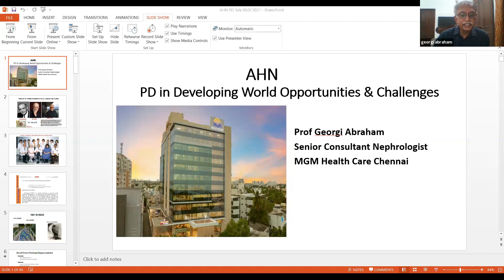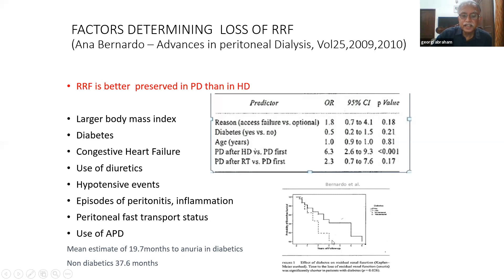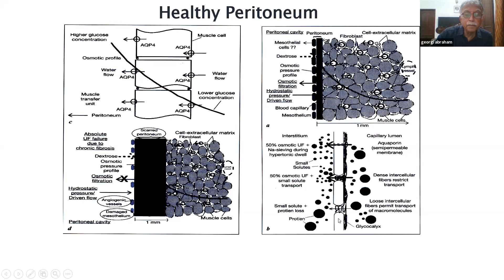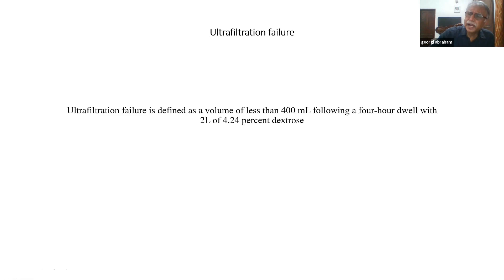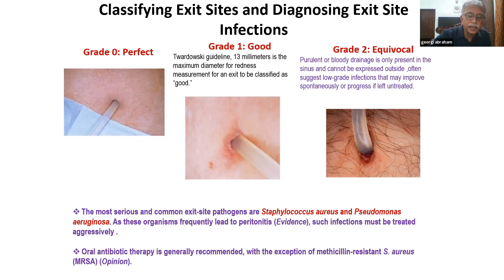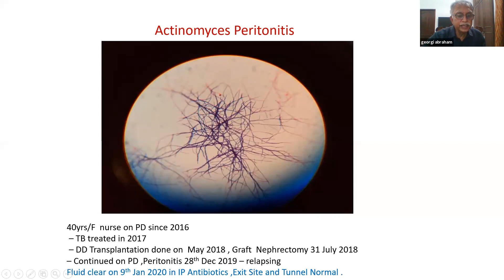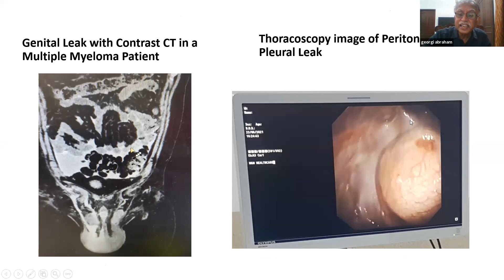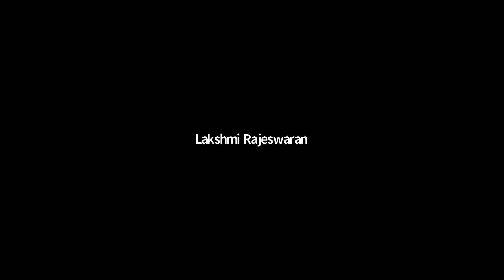Peritoneal Dialysis in the Developing World: Opportunities and Challenges : Dr. Georgi Abraham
Prof. Georgi Abraham, MBBS, MD, FRCP
- Head – Division of Nephrology, Madras Medical Mission Hospital, Chennai
- Adjunct Professor: Indian institute of Technology, Madras
- Prof. of Medicine, Pondicherry Institute of Medical Science
- ISN Roscoe Robinson Award for Excellence of Education in Nephrology and Medicine